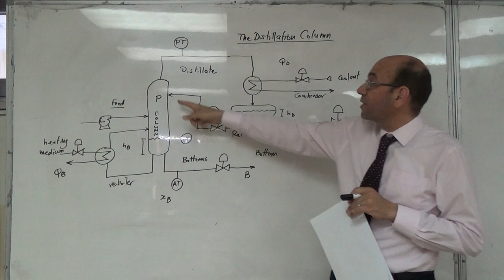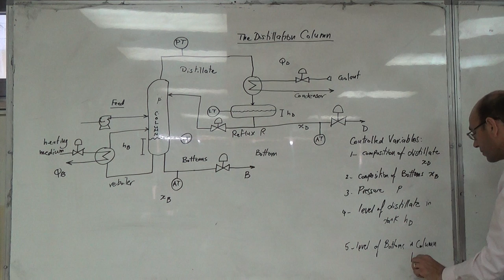The Distillation Column: The Five Controlled Variables, 27/6/2016